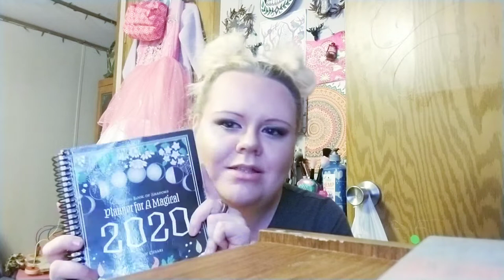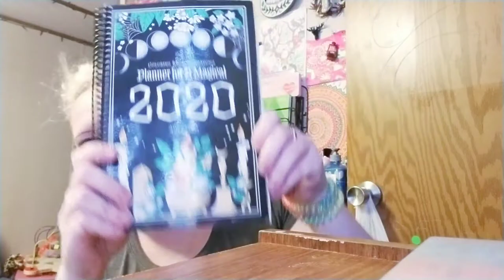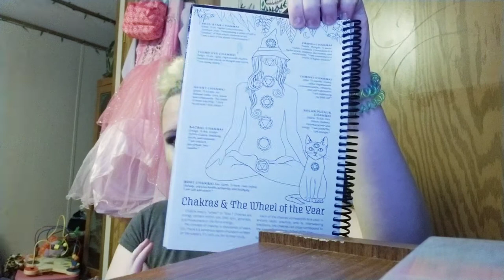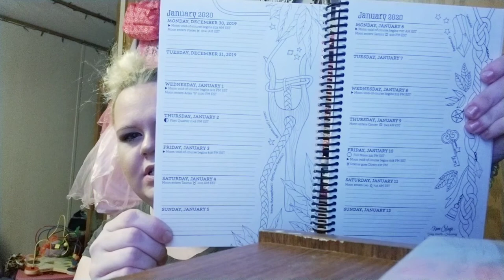Chit Chat: Happy New Year 2020|| New year, new things coming.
Hey Peaches. Happy New Year 2020. This is just a sit down with me chat introducing the new year and everything new coming here. I love you Peaches!

Wanna send money to help me with my channel?

For The Coloring Book Of Shadows Planner For A Magical 2020